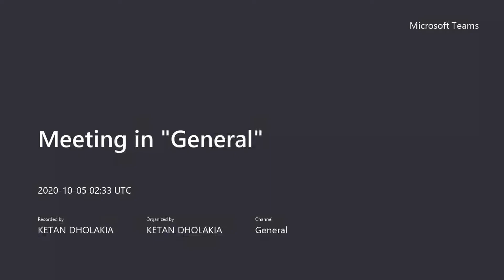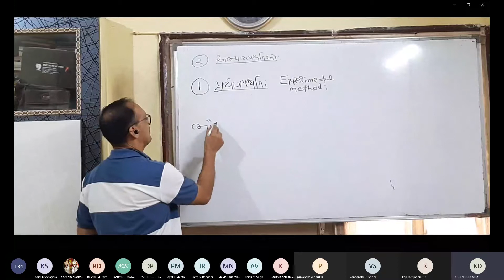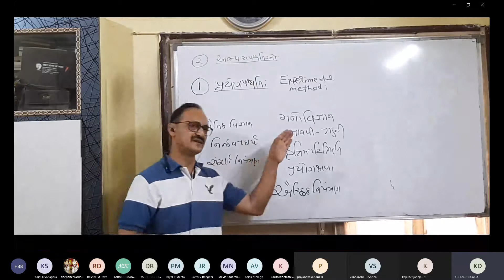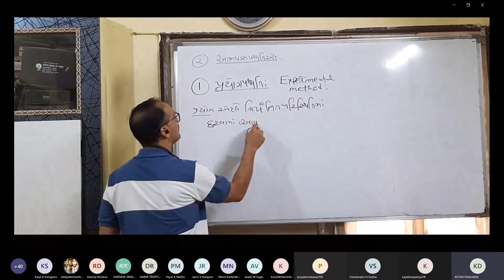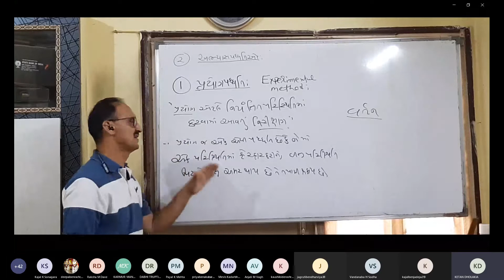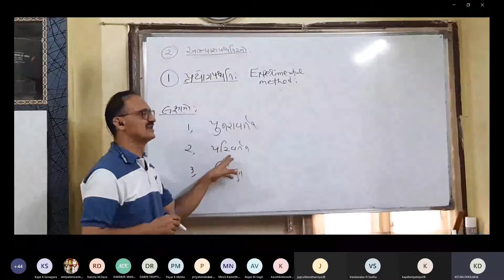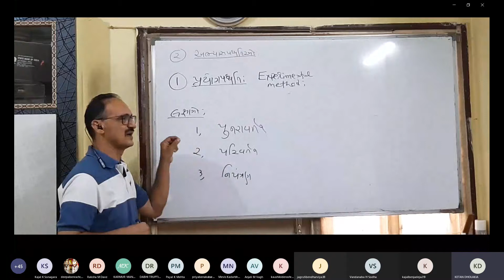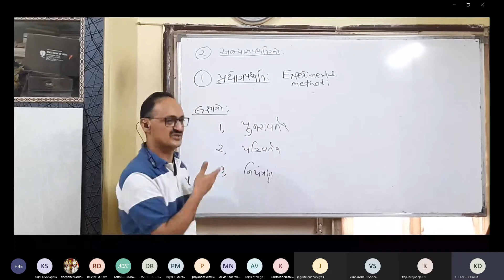FYBA SEM.1 PAPER.1 BASIC PROCESS BY PROF. KETAN C. DHOLAKIA